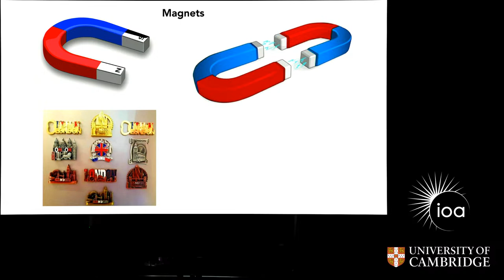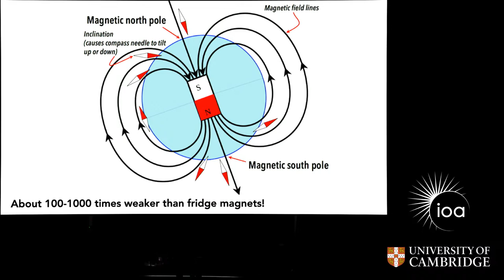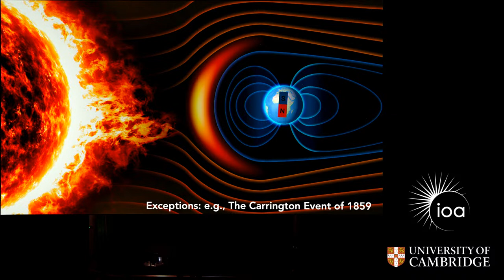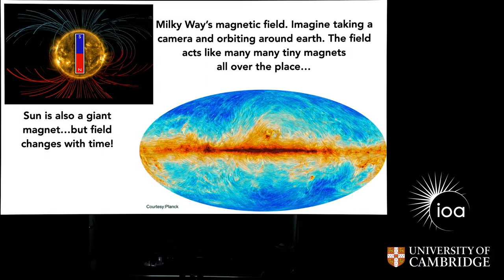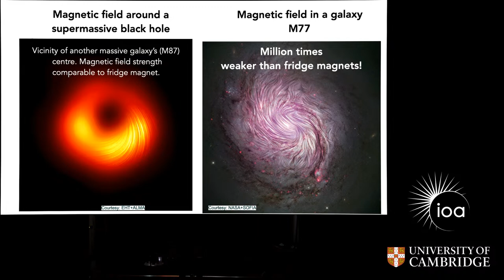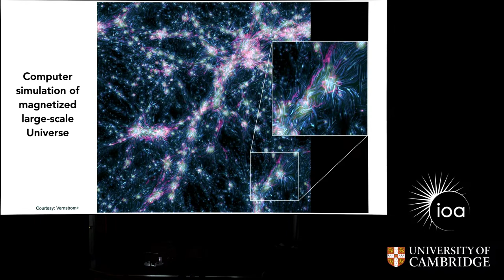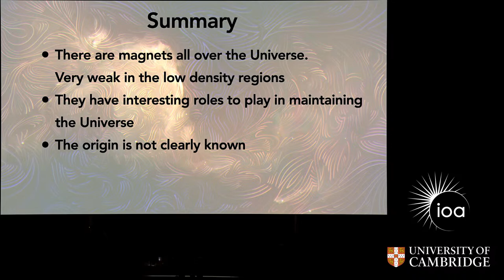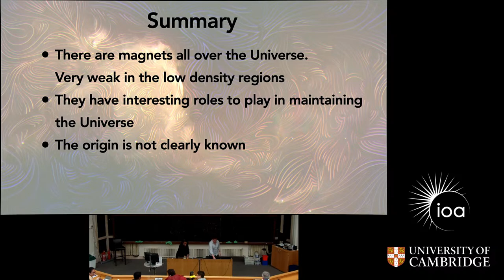The Magnetic Universe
Welcome to Wednesday public open evenings at Cambridge University Astronomy! Every Wednesday evening during the winter we feature a popular talk about some fascinating astronomy research.

Our talk this week will be "The magnetic universe ", by astronomer Dr Prakriti PalChoudhury.